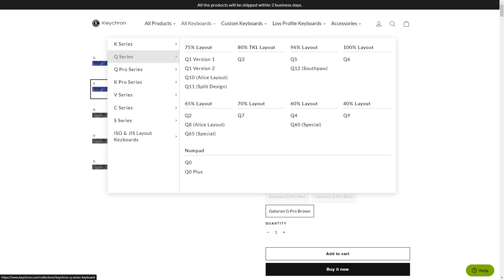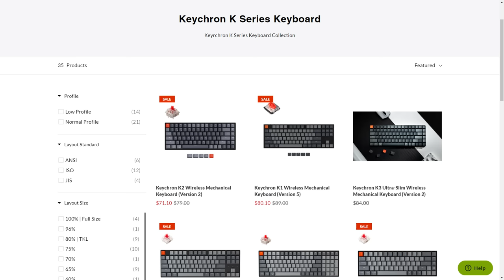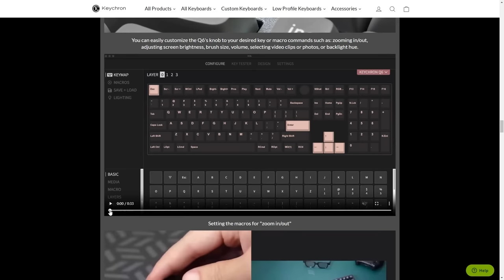Keychron Q6 keyboard review (Novelkeys Cream Clickie)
Today we look at the Keychron Q6! Elected by popular demand. I actually really like this thing! Plus, we also look at the Cream Clickie switches I got in from Novelkeys a while ago. Hope you enjoy the video! :)

Intro by Kyle Carter
Outro by Facundo Cabanne

The practice sentence was: "Hello my name is Thomas and I'm typing on a Keychron Q6 right now. This is really quite a nice keyboard, one of the more accomplished and versatile modern ones I've tried!"